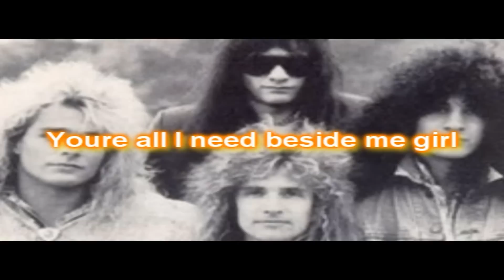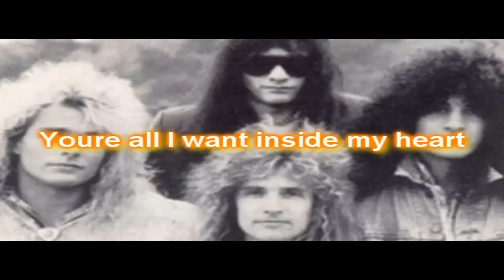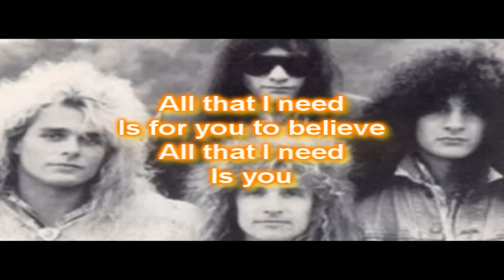You're All I Need - White Lion With Lyrics